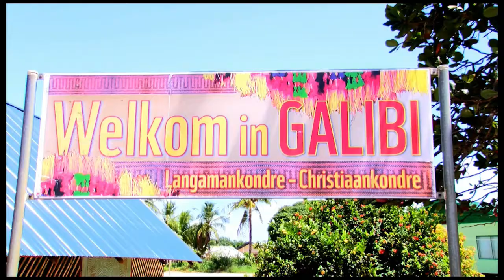25 08 2021 Veiligheidsvraagstuk Galibi zal worden aangepakt